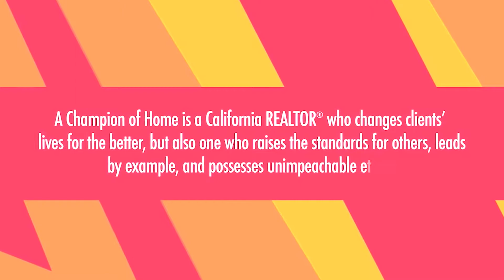Welcome to Our San Diego Realtor Vlog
San Diego Realtor George Kenner welcomes subscribers by describing the content of his Realtor Vlog.  Even though George is a  Realtor in San Diego, the advice and Realtor tips he gives apply nationwide.  Come along on the journey as George  shares with his community and his Realtor friends.

George can be reached at

George is a Licensed Ca. Broker bearing DRE. Lic. Number 01229951